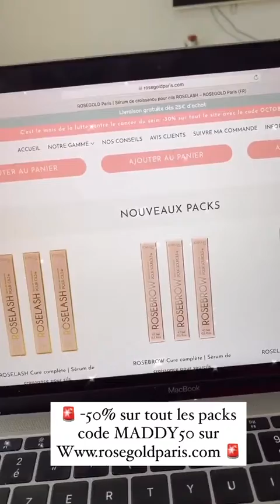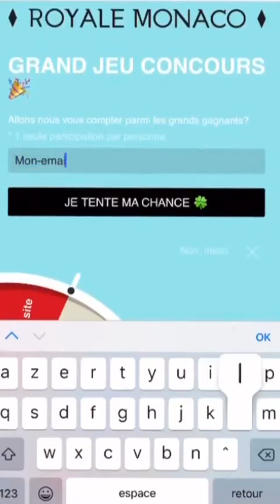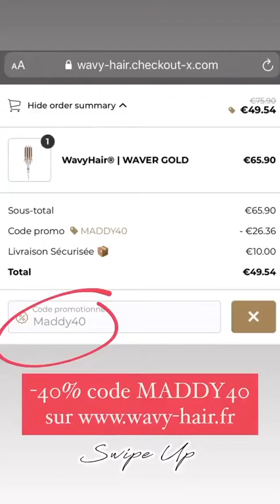MADDY BURCIAGA - 22 Octobre 2020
Salut les amis on se retrouve aujourd'hui pour un nouveau vlog du 22 Octobre 2020 enjoyyyyyyy :)